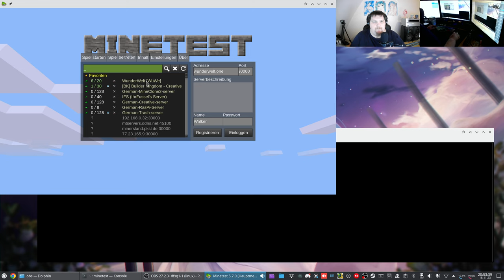Let´s Play Minetest - WunderWelt #15